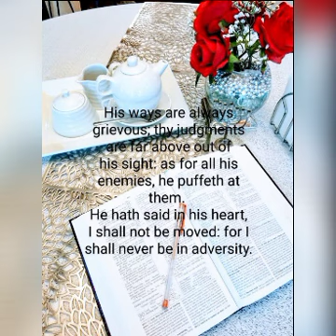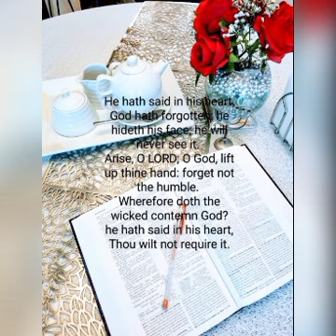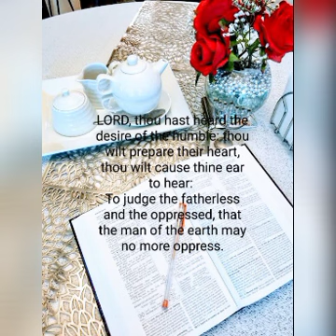Theword Of God Brings Light - PSALMS 10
Theword of God brings light is a sunday devotional. Every sunday morning on this channel, a scripture is read to inspire and motivate someone to another level of faith in the Lord Jesus Christ.

Arise, O LORD, O God, lift up thine hand: forget not the humble. psalms10:12